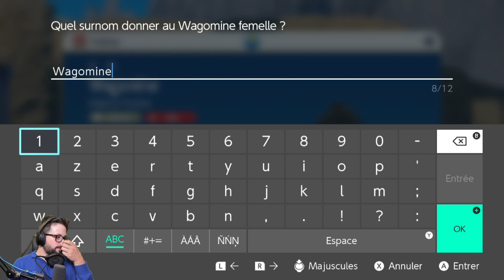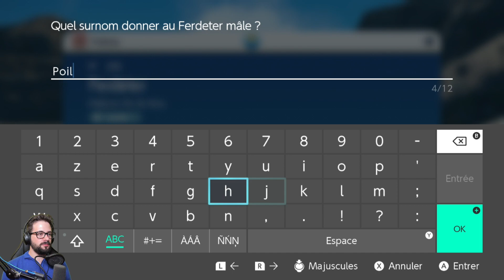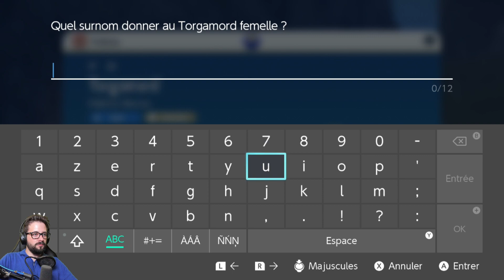Pokémon Écarlate - 05 - Le Dominant Acier-Tranchée